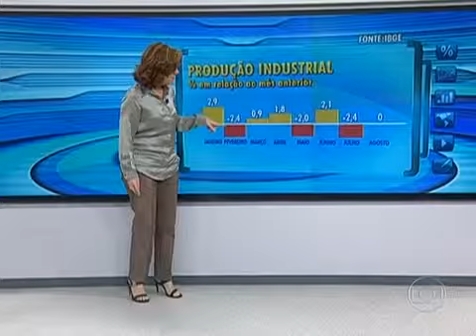Números Da Produção Industrial